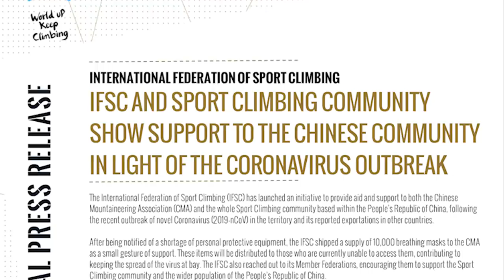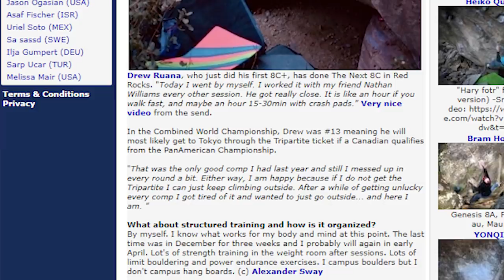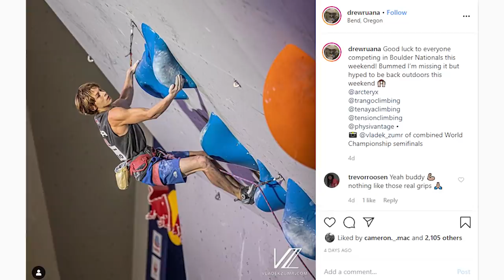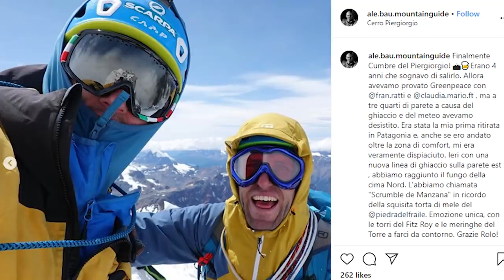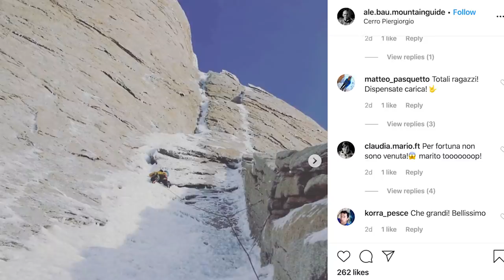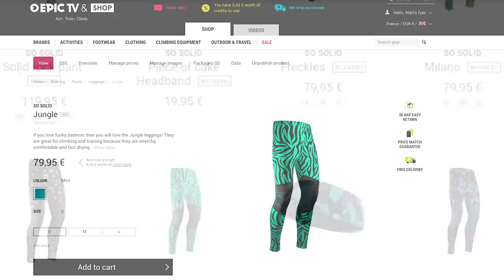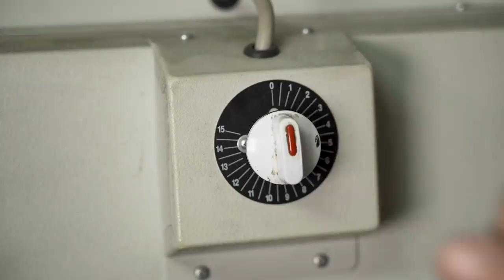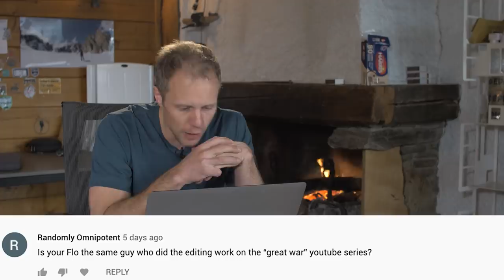Chinese IFSC World Cup Climbing Comps In Doubt | Climbing Daily Ep.1599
On today's news show the Chinese rounds of the IFSC climbing world cups are in doubt due to the Coronavirus. Drew Ruana is still smashing 8C boulders and Iker Pou celebrates 20 years of climbing 9a's.